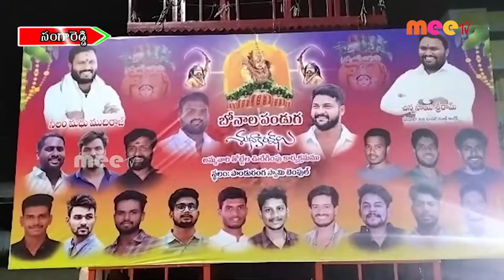పలారం బండి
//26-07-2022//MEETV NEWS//